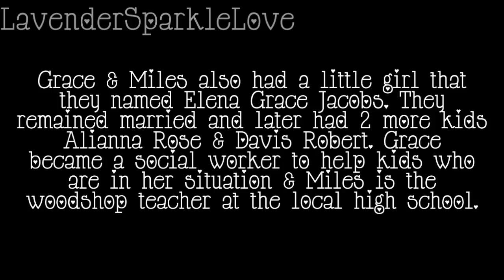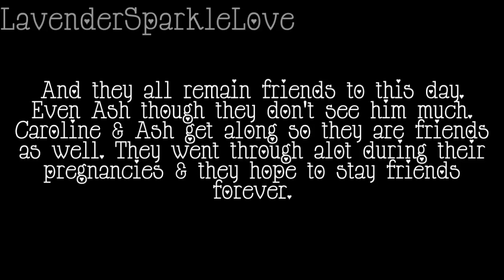Mothers & Wives: Epilogue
Sorry but I was out of inspiration for this story.